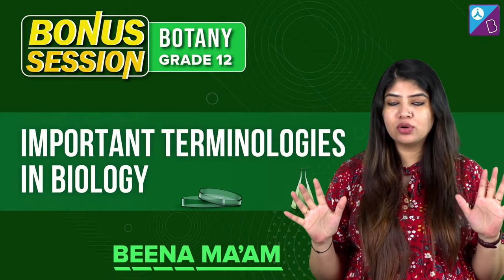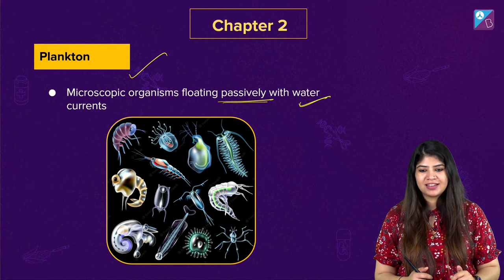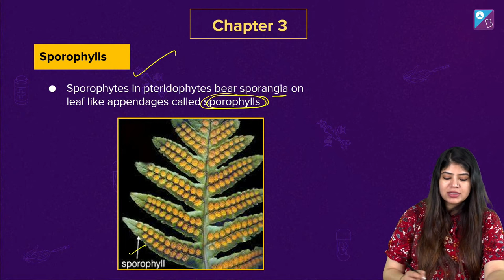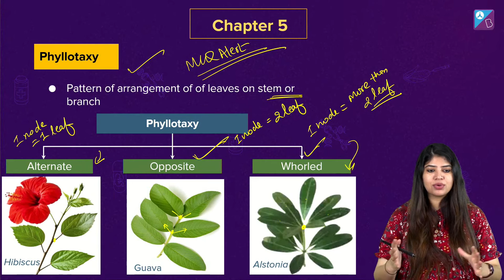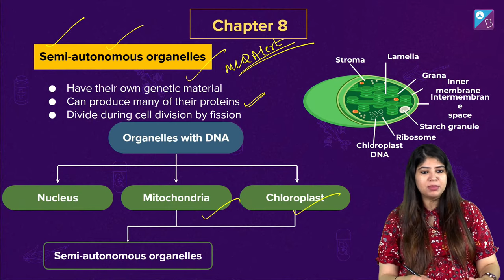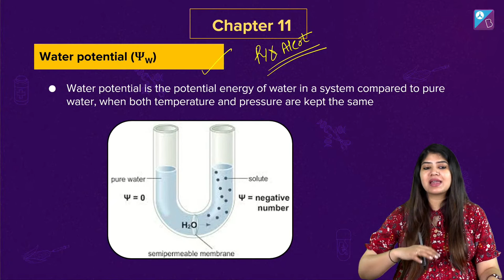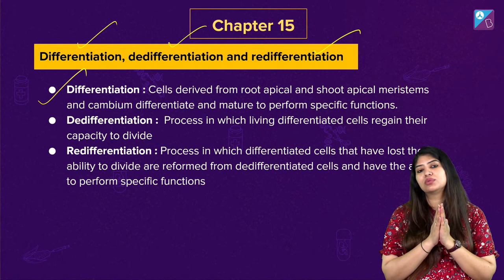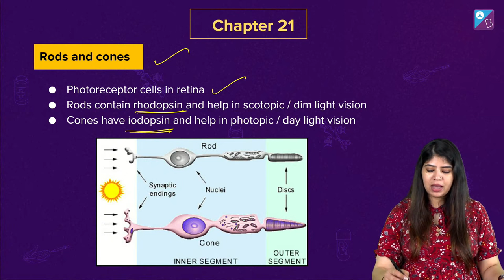Important Terminologies in Biology Class 11 NEET (Pt. 1) (Botany) | NEET 2022 Exam Preparation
Join this class for a quick revision of all the important terminologies taught in class 11 Biology. This class is hosted by your Aakash BYJU’S mentor and guide, Beena Ma’am. In this class, Beena Ma’am covers all the important terminologies in Biology chapters 1 to 22. Ma’am explains these terminologies with pictures and diagrams to help make your learning easier.

Some of the terminologies discussed in this class are:
- Nomenclature
- Taxonomy
- Heterocysts
- Zoospore
- Embryo sac
- Metamerism
- Notochord

Further, Ma’am explains the types of gametic fusion—Isogamy, Anisogamy and Oogamy. You will also learn about the functions of mesosomes and the difference between Cis and trans.

0:00 Introduction
4:03 Important Terminologies in Biology - Class 11
4:39 Chapter 1 Nomenclature
6:28 Chapter 1 Taxonomy
8:00 Chapter 2 Heterocysts
10:04 Chapter 2 Plankton
10:46 Chapter 2 Dikaryon
12:12 Chapter 2 Viroid
13:20 Chapter 2 Zoospore
14:38 Chapter 2 Aplanospore
16:02 Chapter 2 Types of Gametic fusion
17:57 Chapter 3 Antheridium and Archegonium
19:04 Chapter 3 Sporophylls
19:32 Chapter 3 Prothallus
21:02 Chapter 3 Strobili/cones
21:50 Chapter 3 Embryo sac
22:59 Chapter 4 Metamerism
23:44 Chapter 4 Monoecious and dioecious
24:49 Chapter 4 Notochord
25:13 Chapter 5 Phyllotaxy
26:58 Chapter 5 Aestivation
28:41 Chapter 5 Placentation
29:43 Chapter 5 Exarch and endarch
30:43 Chapter 6 Conjoint vascular bundle
31:21 Chapter 6 Adaxial and Abaxial
32:11 Chapter 6 Bark
32:43 Chapter 8 Glycocalyx
33:13 Chapter 8 Nucleoid
33:40 Chapter 8 Endomembrane system
34:08 Chapter 8 Semi-autonomous organelles
35:06 Chapter 8 Histone protein
36:12 Chapter 8 Centromere
36:34 Chapter 8 Kinetochore
37:48 Chapter 10 Karyokinesis and cytokinesis
38:20 Chapter 10 Quiescent stage
38:49 Chapter 10 Metaphase plate
39:08 Chapter 10 Synaptonemal complex
39:43 Chapter 11 Translocation
40:34 Chapter 11 Porins
41:27 Chapter 11 Symport, Uniport and Antiport
42:06 Chapter 11 Water Potential
42:59 Chapter 11 Solute Potential
43:37 Chapter 12 Hydroponics
44:32 Chapter 12 Critical Concentration
45:12 Chapter 13 Light Harvesting Complex(LHC)
46:15 Chapter 13 Z-scheme
47:16 Chapter 13 Kranz anatomy
48:31 Chapter 14 Respiratory quotient
49:24 Chapter 15 Differentiation, dedifferentiation and redifferentiation
51:34 Chapter 15 Plasticity
52:05 Chapter 15 Apical dominance
52:30 Chapter 15 Vernalisation
52:58 Chapter 16 Thecodont, heterodont and diphyodont
53:53 Chapter 16 Chime, Chyle
55:25 Chapter 17 Bohr’s effect
55:47 Chapter 18 Pericardium
56:13 Chapter 18 Sinoatrial node(SAN)
56:37 Chapter 19 Columns of Bertini
56:56 Chapter 19 Glomerular filtration rate (GFR)
57:21 Chapter 19 Atrial natriuretic factor(ANF)
57:38 Chapter 21 Resting Potential
57:48 Chapter 21 Action Potential
58:00 Chapter 21 Thalamus
58:18 Chapter 21 Rods and cones

If you are preparing for the NEET 2022 exam, you have come to the right place! From revision classes to free LIVE online classes, we have a host of videos on our Aakash BYJU’S NEET channel.